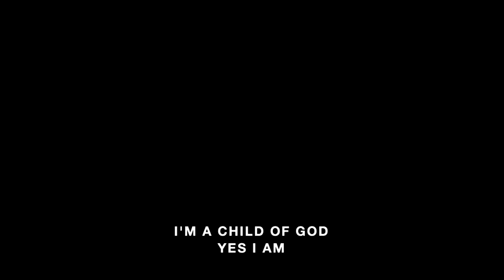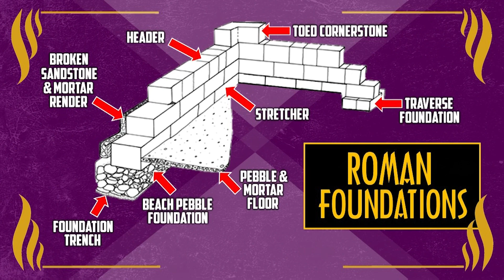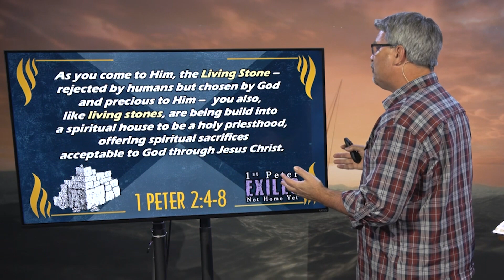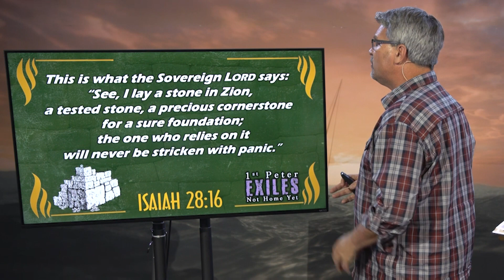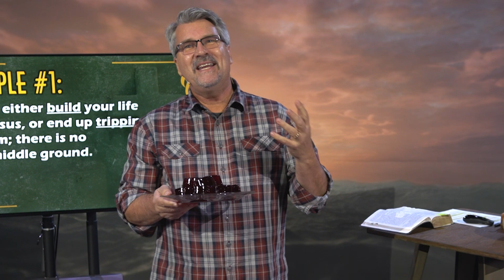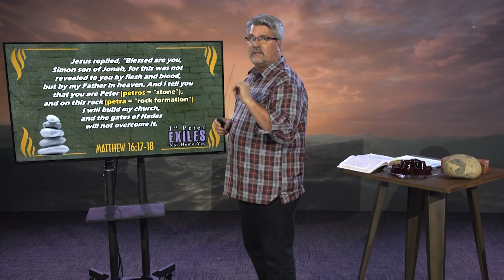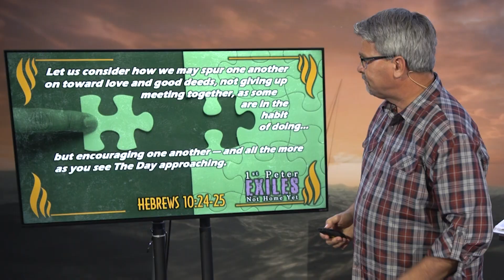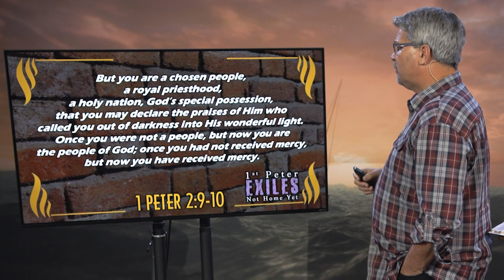Creekside Online | January 31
We are living stones, built together to form a spiritual house. Join us for Rock Talk as Pastor Scott continues through chapter 2 of 1 Peter.